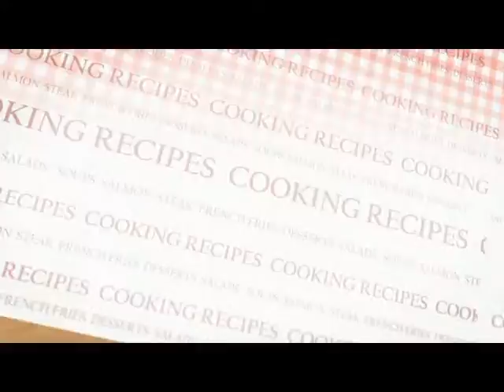《健康篇》【愛尚廚房】培根雜菜卷 Bacon Vegetable Roll